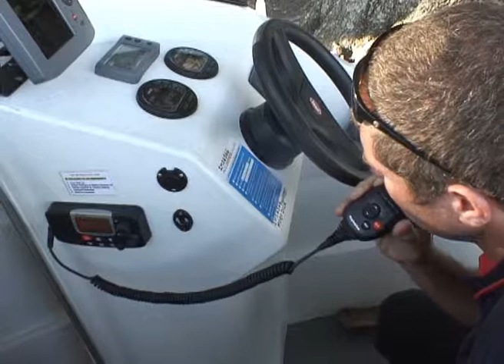Pre- Check Launch N Retrieve Powerboat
Check your safety gear before launching your powerboat.